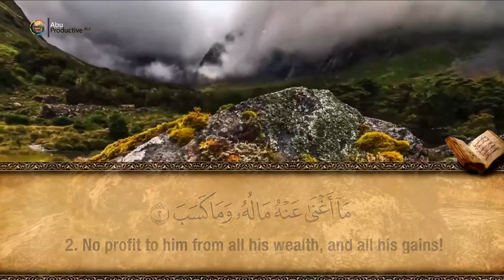111. Surah Al-Masad - Hfz. Muzafer Ramadani